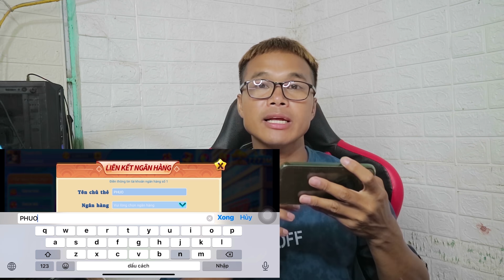Người cuối Cùng Ngừng Gội Đầu Bằng Nước Mắm Sẽ Chiến Thắng | Phương Hữu Ngọt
Ngày hôm nay chúng tôi sẽ thục hiện người cuối cùng Người cuối Cùng Gội Đầu Băng Nước Mắm sẽ chiến thắng | Phương Hữu Ngọt
Đây là thử thách vô cùng khó cho mấy thành viên treong team hi vọng mọi người sẽ chiến thắng nó